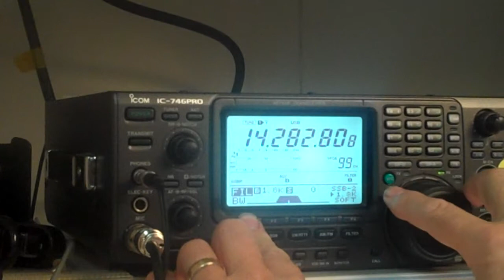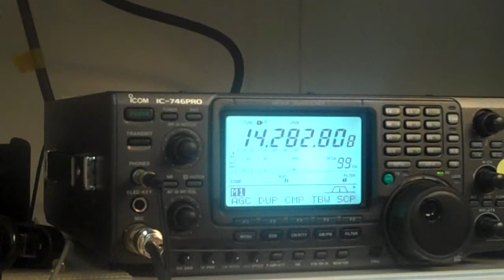IC 746 Pro Training Section 5C Changing the DSP Filter Presets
IC-746 Pro Training for Oregon Office of Emergency Management ARES members and others who want to learn the IC-746.